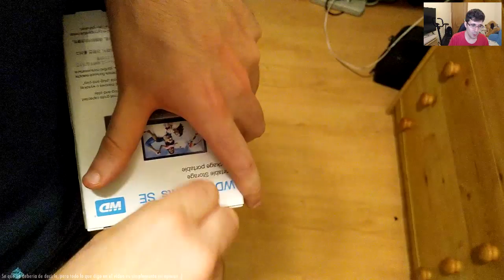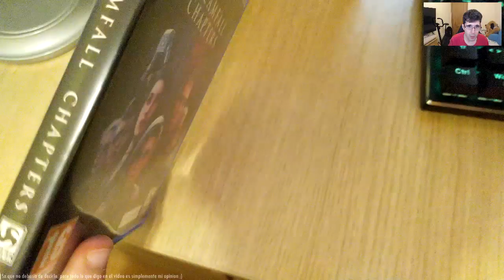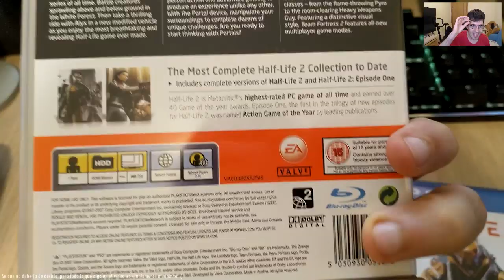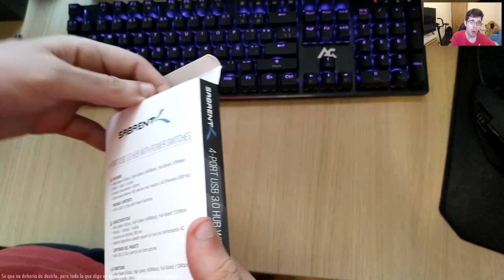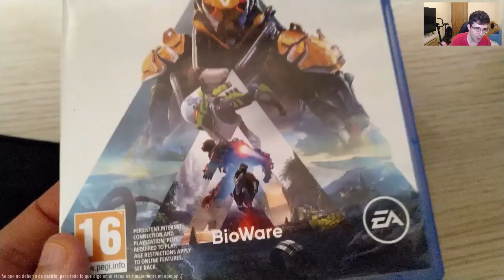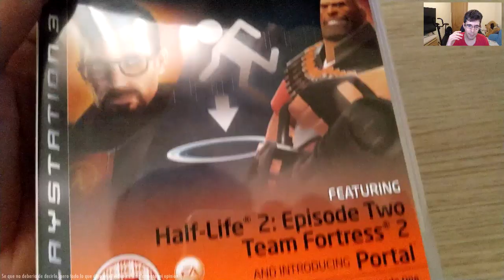EL VLOG DEL MES (JULIO, AGOSTO Y SEPTIEMBRE) | UNBOXINGS, JUEGOS, SERIES, PELICULAS Y COMICS